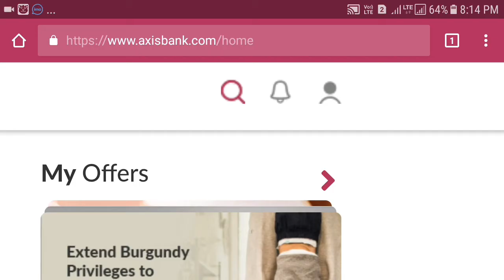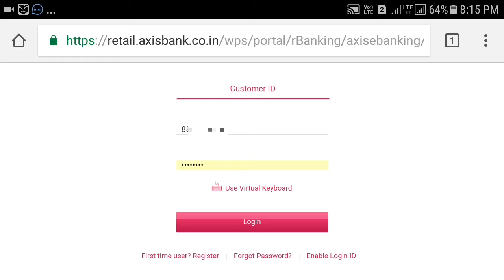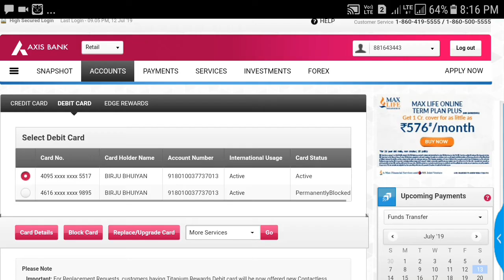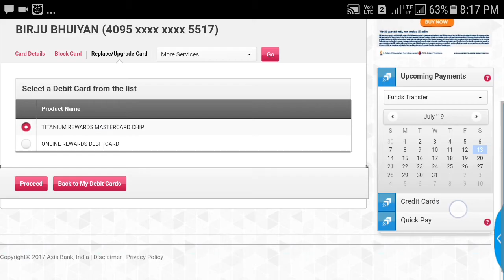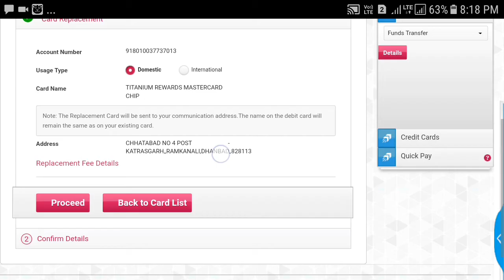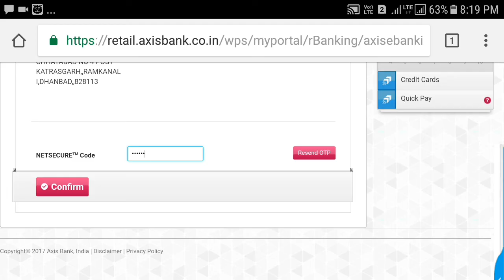Axis Bank debit card apply kaise kare online || axis Bank atm card apply online axis ASAP